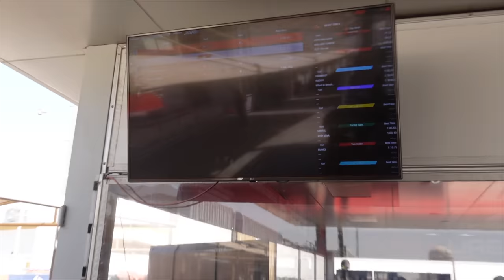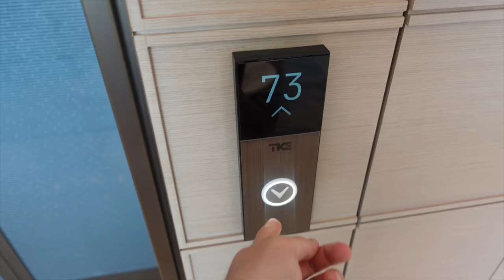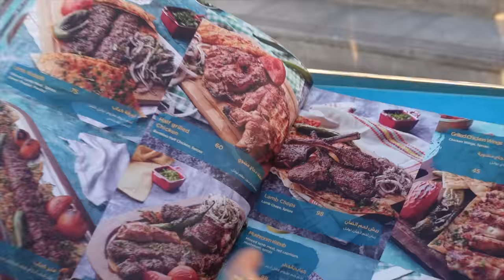A look into our life living in Dubai in 2023 🇦🇪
01:25 - Go-karting
04:00 - Drift Beach Dubai
09:55 - The Address Penthouse
17:20 - Chill day by the pool
19:00 Eating out